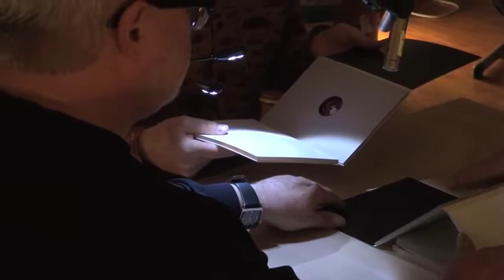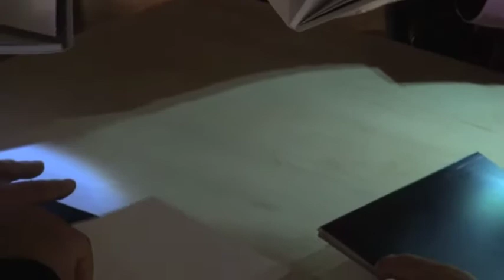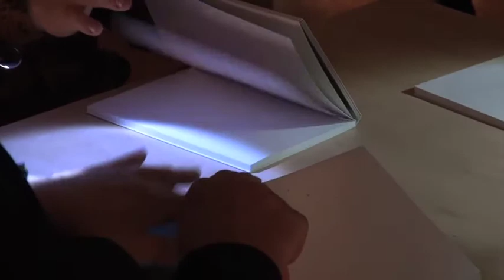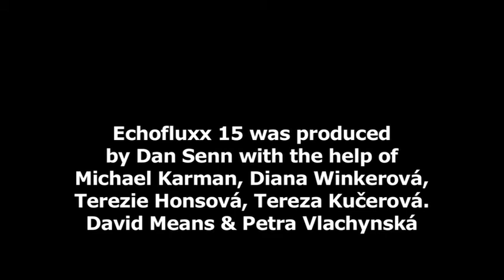vs. Interpretation Book performance at Echofluxx 15, Paralelní Polis, Prague, video by Dan Senn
A first performance of the Agosto Foundation's vs. Interpretation book at Echofluxx 15 in Prague on May 9, 2015.